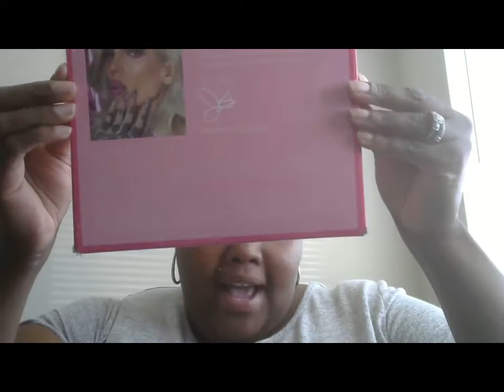Jeffree Star X Morphe/New Products/ Life Update/Chitchat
Chat with me while I create a look with the Jefferee x Morphe palette , try sum new products and spill the tea on my move back to San Diego